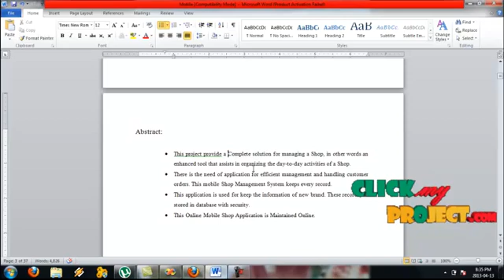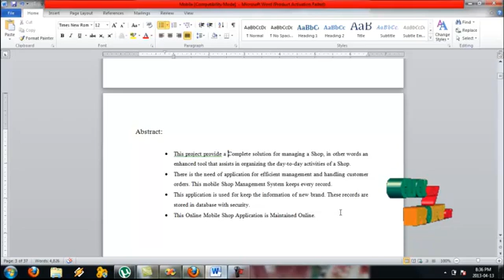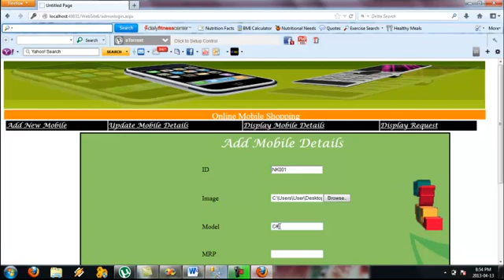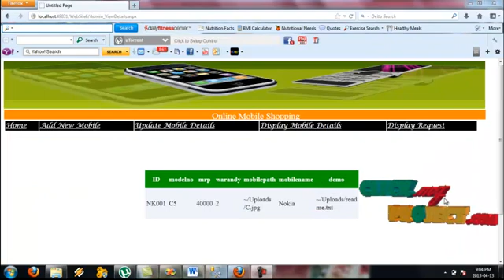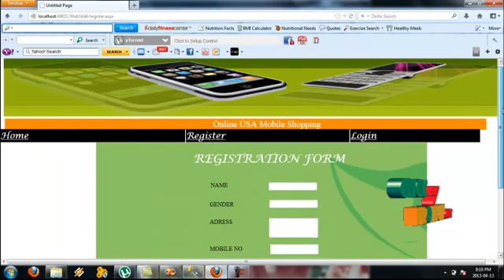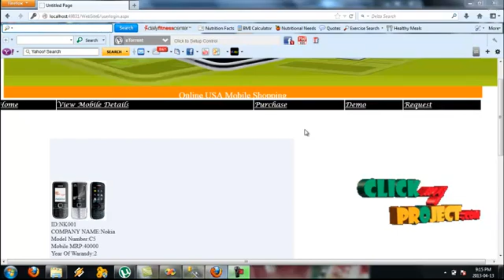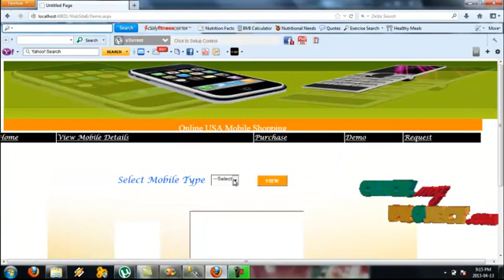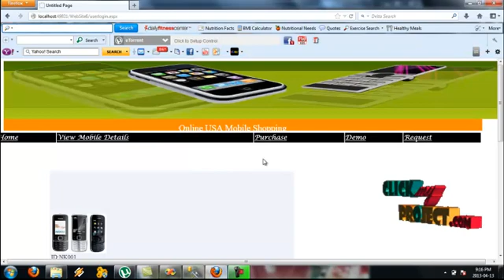Final Year Projects | Online Mobile Shopping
Including Packages
* Complete Source Code
* Complete Documentation
* Complete Presentation Slides
* Flow Diagram
* Database File
* Screenshots
* Execution Procedure
* Readme File
* Addons
* Video Tutorials
* Supporting Softwares

Specialization
* 24/7 Support
* Ticketing System
* Voice Conference
* Video On Demand *
* Remote Connectivity *
* Code Customization **
* Document Customization **